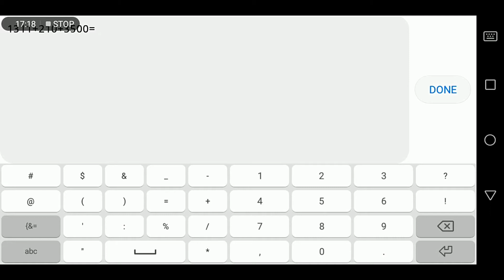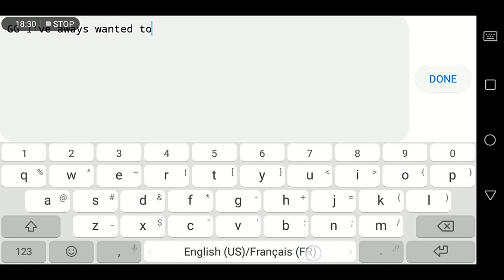(Mobile) Horntail Cave by KeiAs | I've always wanted to beat this 1.9 classic!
Throughout 6 years of playing GD, and although I've completed all the levels I've uploaded on my channel ON MOBILE, I have never added (Mobile) in the video title, even though it's awell-known tradition, so I though I might as well start doing it from now on. Probably a good idea if you ask me.
Also, my brother is such a G! He made this thumbnail for me and it looks SICK AF BRO! He used Cinema 4D R20 for the fonts and Adobe Photoshop CC 2019 for everything else. He doesn't have his own channel, though, but he helps me a lot with this one here, so shoutout to him nonetheless. He does have his own GD account (ElephantGun) so maybe you can send him a friend request if you can. I can't guarantee a response from him since he's not as into GD as myself, but you get the point.
Anyways, about the level: I can't really say much about it other than it's literally one of the best and most legendary levels the 1.9 update had to offer back in the day, and it's a level that since I've first seen it on YouTube 6 years ago, I was completely blown away by it, and I just couldn't rationalise how people were able to complete it. I also used to think people who've managed to do so are actual aliens with 2 brains inside their head, but obviously not anymore. I quite enjoyed playing this, although the beginning part was quite the attempt eater for me because I'm bad at straight flying and I'm on mobile (Bro, how many times are you gonna mention that? It's starting to get really annoying, so pls stop smh!). It literally was the hardest part of the level, even harder than the 2-player mode duals. To be fair, I did practice those quite a lot in my main account, so it wasn't a big dea for me to struggle with. I only died there once from 0 (75%) because I actually forgot to jump with the cube while doing the flying part, so that's cool.
Do I recommend this level though? Well actually, no, not really. Not as a new hardest demon anyways. Only when you reach a certain level in the game where you feel like you can actually beat it, which I did. Also if you like attempt eating levels and you're not as bad as I am with straight flying, then sure, go ahead! (I just realised that I've said before that I didn't have much to say about the level, and now look! I've literally written a whole goddamn paragraph about my thoughts and personal experience with it! Damn it, I'm such a hypocrite :/)